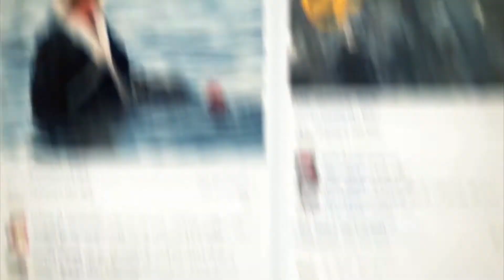هل أسهم الحصار والدمار في تراجع شعبية حماس ؟